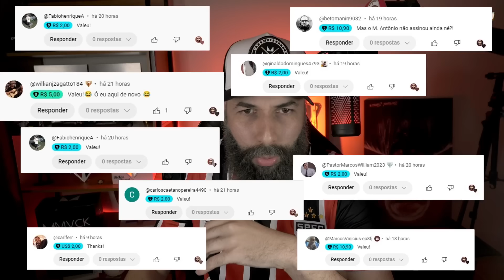SÃO PAULO FAZ JOGO RUIM E ZUBELDÍA COLABORA COM RESULTADO! GOL ANULADO E+ JUVENTUDE 0x0 SÃO PAULO